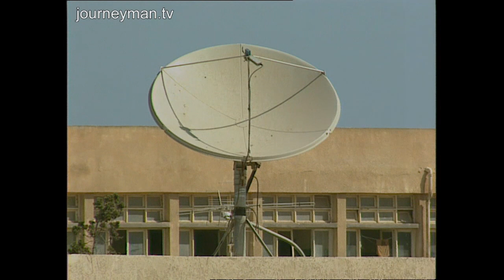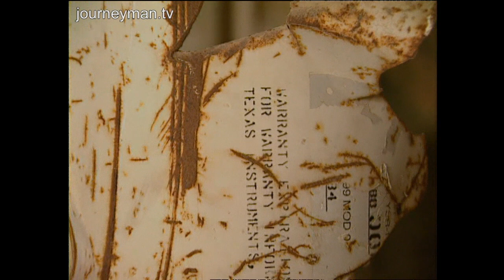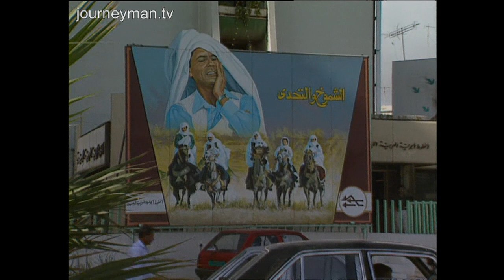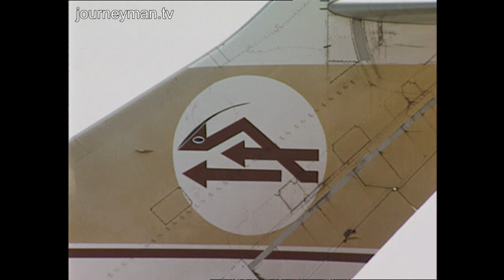Libya - Qadhafi's 25 Years in Power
August 1994
A historic report filmed as Libya celebrated 25 years of Qadhafi's rule.

The UN has stopped all flights in and out of Libya and, during a seven hour wait to board the ferry to Malta, tempers flare. Despite these hardships Libya prospers. A Libyan official speaks frankly about his leader and admits mistakes have been made. He expresses regret for Libya's backing of the IRA and says it was revenge for Britain's part in the 1986 raid on Tripoli. We visit Qadhafi's bombed house - an eerie shrine to his daughter who died in that attack. Human rights abuses are detailed by a former university lecturer in Libya. He talks of lynchings in the university grounds. This film challenges the West's view of Libya and looks at Qadhafi's struggles both at home and abroad.